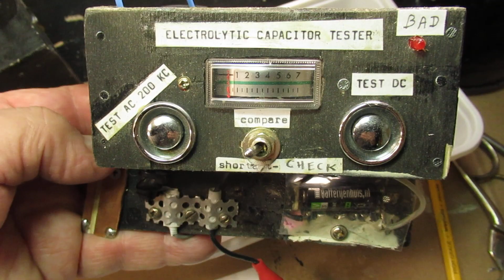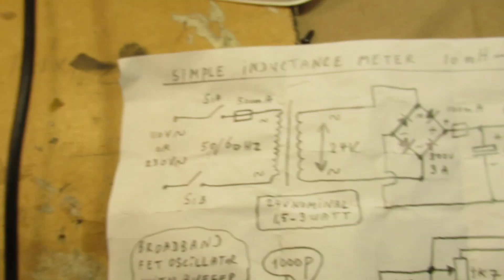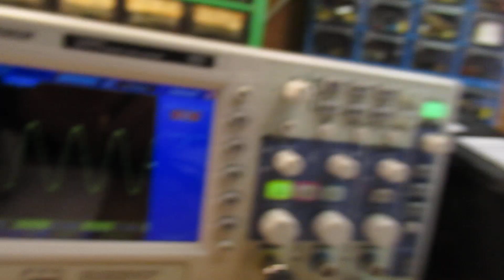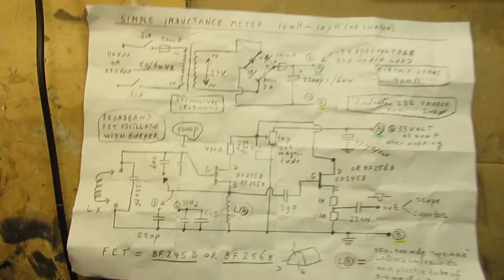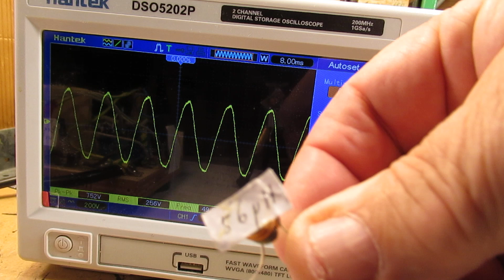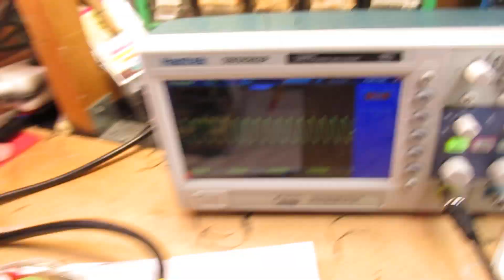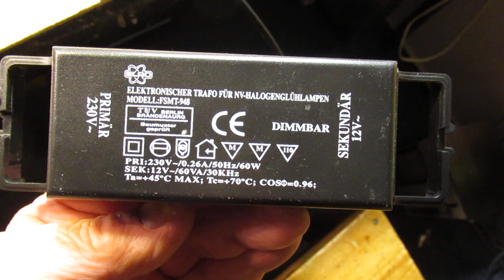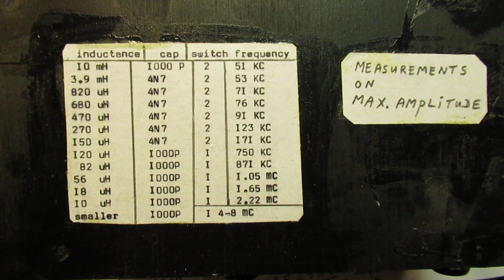Testing unknown coils via the "frequency method", using an oscillator and a frequency counter (demo)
Testing unknown radio coils via the “frequency method”.

Please read the textbox first for more & better information and a better understanding of the circuit that I show in this video.

With some “unsure” moments around 7 minutes in this video, showed while testing an unknown coil. Was it really oscillating? (no! kind of fake). More in this textbox, more links in the end.

Question: when you salvage radio coils out of discarded electronic devices, the question is always: can you re-use these coils? What is their inductance? On which frequency were they used?  Can I re-use the (precious) ferrite core material to wind up another coil? And, if so, for which frequency?

This test circuit can shed some (or much) light on all these important questions.

It is a tester for radio coils, in the range of 10 uH (10 Micro Henry, perhaps even smaller) to 10 mH (=10 Milli Henry).

Testing via a radio oscillator means that that oscillator must be a kind of “broadband type”. That (ideally) can get all kinds of coils (low Q = quality factor or high Q) into action/oscillation. Between 10 uH or 10 MH.

The 2 FET transistor circuit that I publish works ok.  The KEY idea is: get your unknown coil into oscillation.

No oscillation? The quality factor (Q) of that unknown coil is too low or its inductance/frequency is too high for this meter.

Around 7 minutes in this video I show uncertainties...I did by purpose not leave them out (!).

The unknown coil (to be tested) is, in this schematic, paralleled with a fixed capacitor of 330 pF, to make that the oscillator always works in this frequency/inductance band.

Two other capacitors can be switched "in" (4700 pF-1000 pF) to the FETS, to push the oscillator into “oscillation”. Also for low Q (quality factor) coils.

Frequency is directly related to the inductance value of the coil under test.

So pass (in a certain way) cumbersome calculations. Buy some test coils (with known inductance) via Ali or Banggood, use them as reference coils. Of course realize their tolerance (5-10 %).

By the way: this way of measuring is “relative” or via “comparation”. That is not absolute, but gives a reliable indication.

And, thus, use this setup:

1. Buy a few coils with “known” inductance, via the www or via Ali or Banggood
2. These coils act as “reference coils”, but surely "calculate-in" a deviation of (say) 5 % to their inductance value
3. Make a table of these “known inductance” coils related to the frequency that they generate. Say: a 5 uH coil generates frequency “X”, a 1 mH coil) generates frequency “Y”, etc.
4. When you have made that frequency table, connect an unknown coil to the oscillator and read the frequency out.
5. Now you know (good indication/approach, given certain tolerances) the inductance of the unknown coil, by comparing it to the frequency table that you have made in the past, for the “known” coils. Say 10 uH = frequency X and 10 mH = frequency Y. With a too low "Q" the circuit does not want to oscillate. That is a warning: the coil could be not usable in tuned circuits, say when a "peak" voltage/energy must be generated on frequency "X".

B.t.w. these measurements are known as “relative”, thus  where you compare a coil with a known inductance (its frequency) to the unknown coil (its frequency). In the same oscillator circuit.